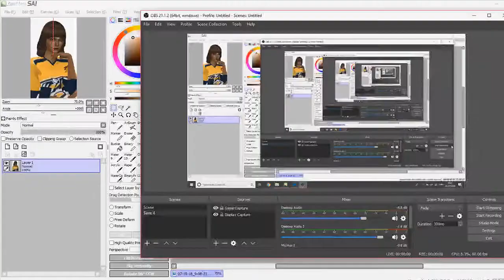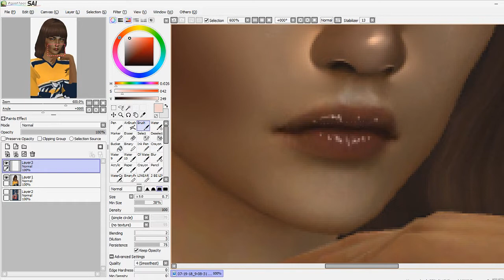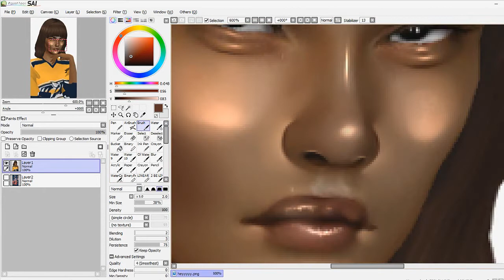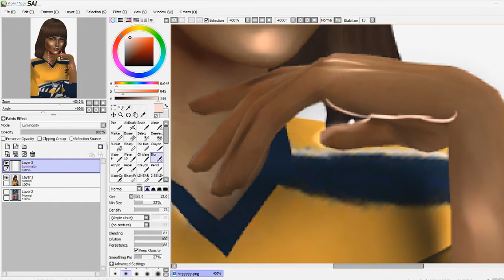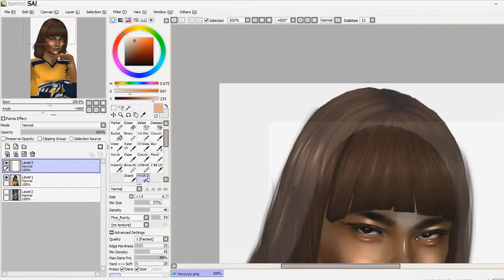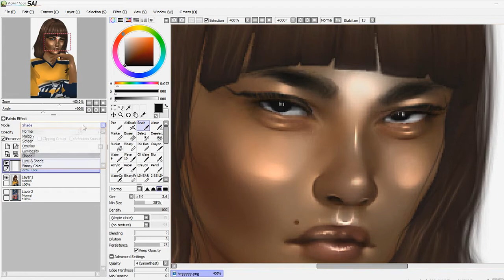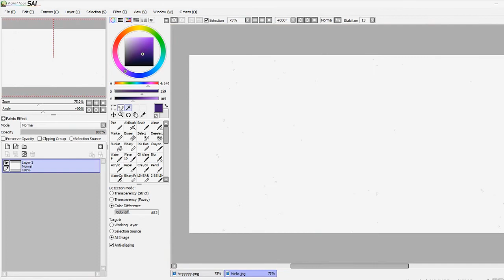"Complex" | Sims 4 Speed Edit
Sul sul Simmers! Heres another speed edit for y'all to enjoy. This is my favourite one I have done so far. There's a little surprise at the end and I hope you enjoy it lol.

I have said in my previous videos about a surprise I had planned but I'm not ready yet, I'm a perfectionist and i'm often indecisive, so I need to sort things out!

Thank you sm for your support, I really appreciate the likes, subs and comments.
Deg deg!

- Alerii

- Music used?
medasin - motion
echo - broken elegance
ehrling - take me away